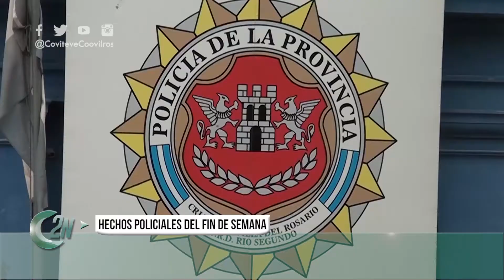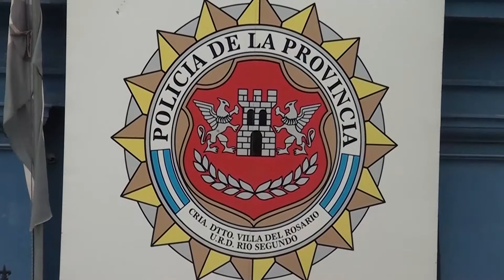2NCENTRAL | POLICIAL SUB CRIO MARCELO ESTAURINO